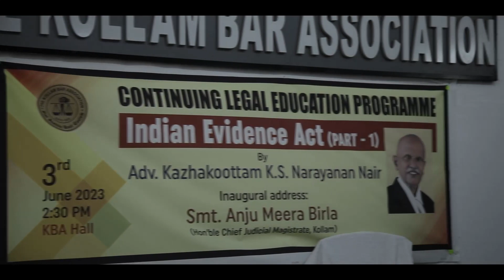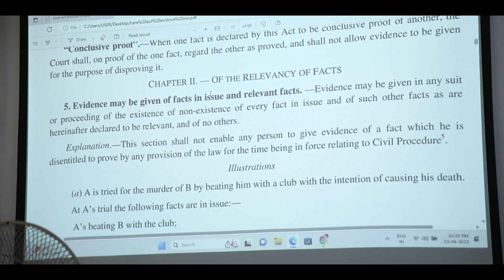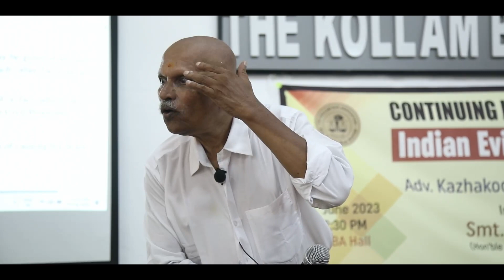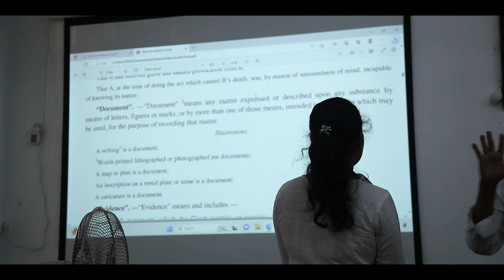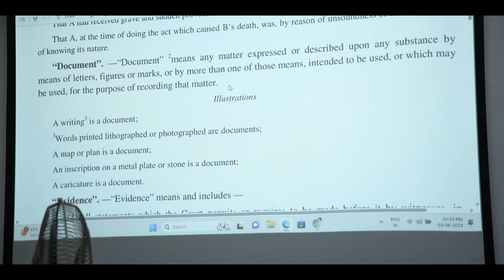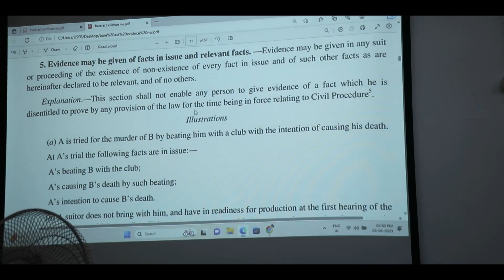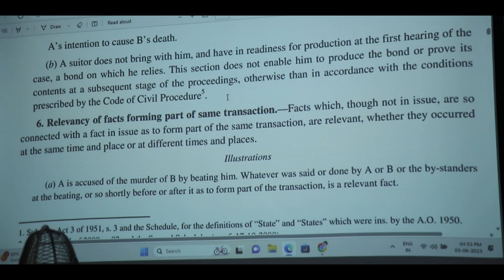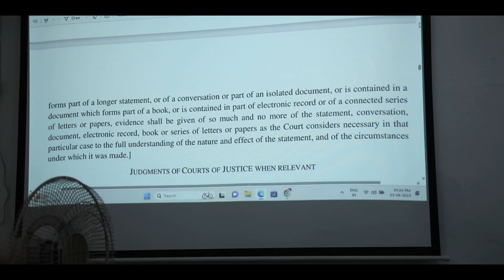Indian Evidence Act Part -2 by Adv. Kazhakoottam K.S Narayanan Nair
The Kollam Bar Association
Continuing Legal Education Programme